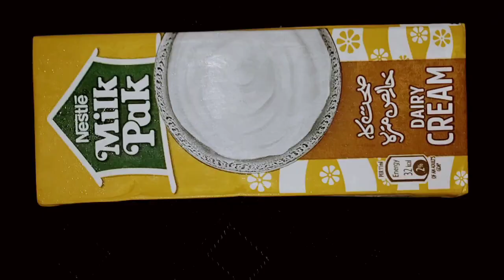Creamy Chicken Recipe in Urdu/Hindi|khana with Rukhsana